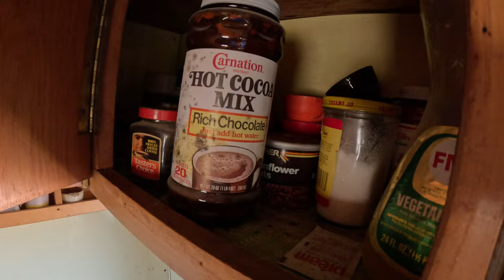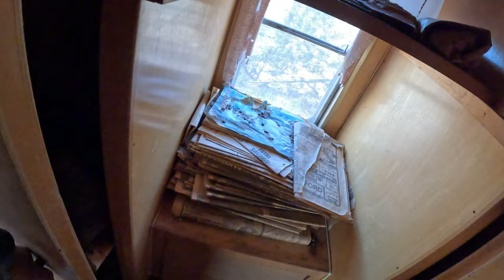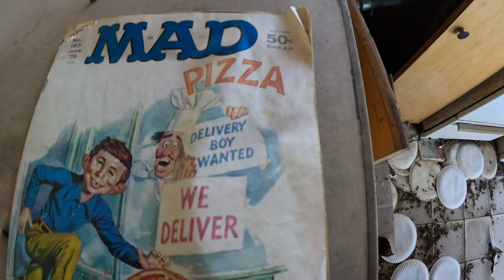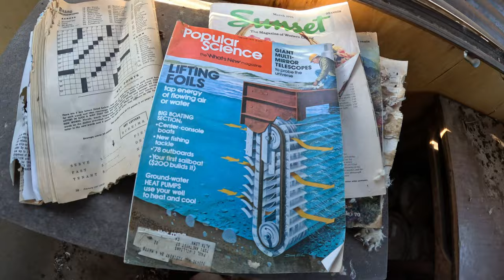Abandoned Vintage Trailer's In The Mojave Desert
Explore this time capsule where they left some remnants of the past still linger inside where mother nature has taken over.